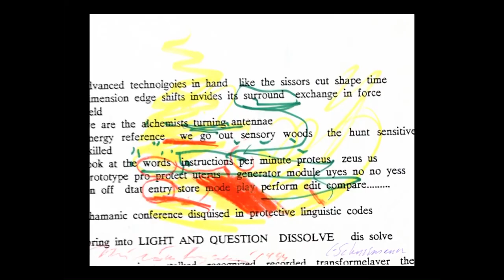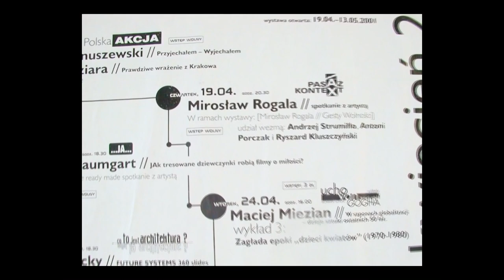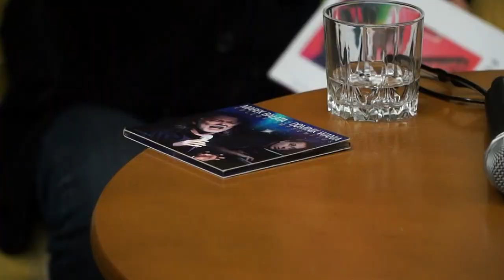Mirosław Rogala - artysta wizualny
Spotkanie autorskie z Mirosławem Rogalą.
Ratusz częstochowski.
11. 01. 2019